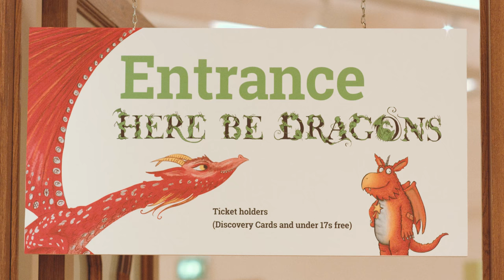Here be Dragons at Victoria Art Gallery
Here be dragons was a family orientated exhibition which explored one of literature's most enduring fantasy creatures. The exhibition took care to tailor its experience to a younger audience and even produced a mobile app that allowed users to go on a dragon egg hunt around Bath. Our brief was to promote both experiences, in a style which also fitted the target audience. We adopted a few techniques that ran with the theme of the show including; using a storybook style poem as a narration and incorporating fun motion graphics. The promo helped the exhibition become the most popular show in the gallery’s history to date.